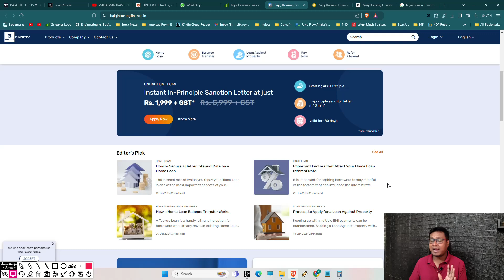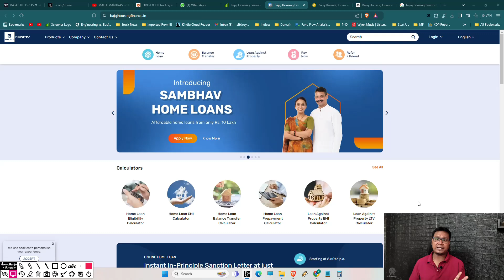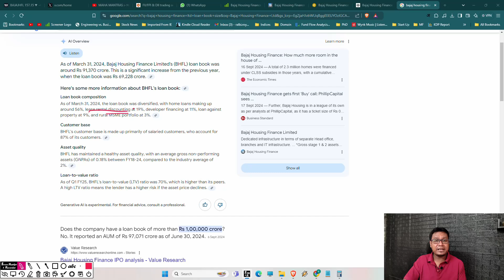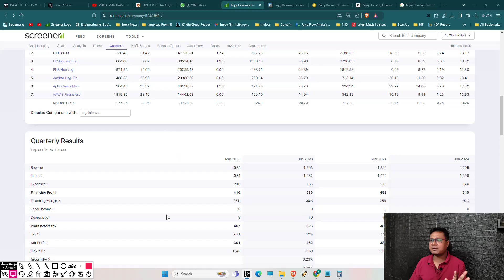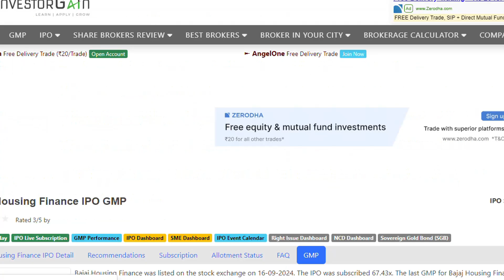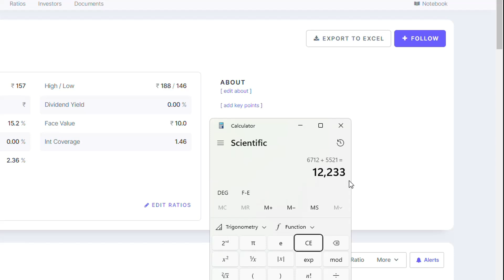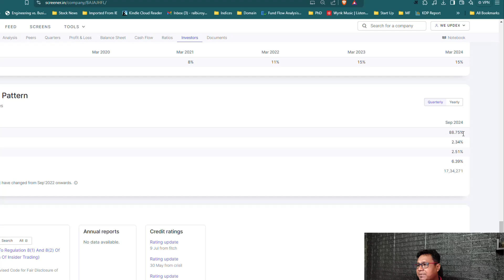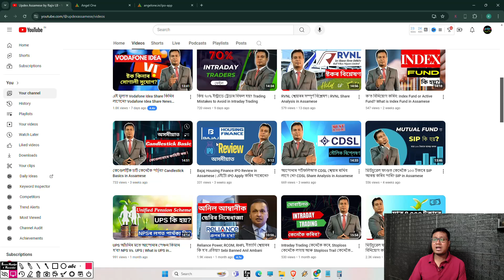প্ৰতিটো শ্বেয়াৰৰ মূল্য ১৫০/১৬০ টকা। এইটো মূল্যত Bajaj Housing Finance লব পৰিনে?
বিনিয়োগৰ পৰামৰ্শৰ বাবে স্লট বুক কৰক (অনলাইন)

Trading Courses in Assamese and books by Dr. Rajiv LB Roy

Description:
Get an in-depth analysis of Bajaj Housing Finance shares in this video. We explore the company's financials, growth potential, and market trends to help you make informed investment decisions. Watch now for expert insights on Bajaj Housing Finance stock!